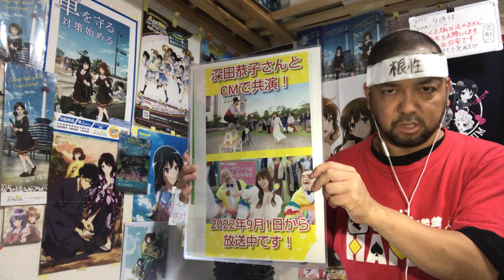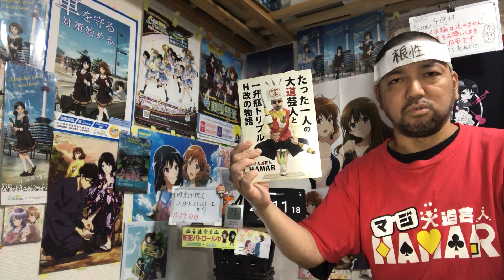時光代理人-LINK CLICK- II 7話 リアクション【鬱展開！これはマジで許せん！！！！】Jikou Dairinin Season2 ep7 reaction 同時視聴 反応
時光代理人-LINK CLICK- II 7話 リアクション です！

2022年9月1日から各地方都市で放送されました！

2019年7月18日に発生した京都アニメーションの事件を機に｢響け！ユーフォニアム｣を見た事で地元民として衝撃を受けてアニメにハマり半年間はユーフォを何度も見ました！
1日も休まず投稿中です！